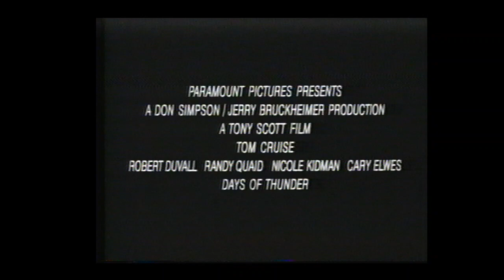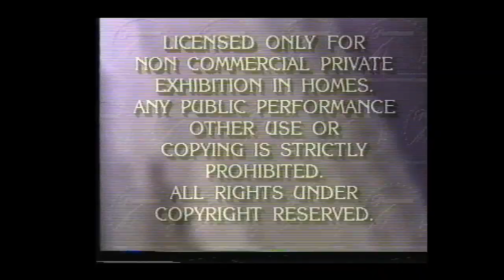Opening to Another 48 Hrs 1990 VHS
List of contents:

1. Paramount Feature Presentation bumper
2. Days of Thunder trailer
3. THe Godfather Part 3 trailer
4. Paramount Feature Presentation bumper
5. FBI Warning screen
6. Paramount Pictures logo